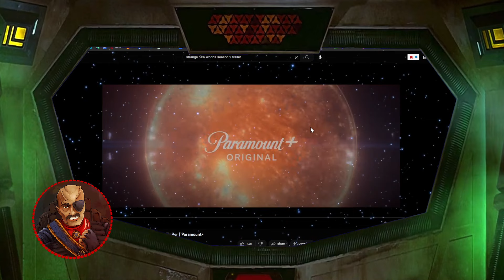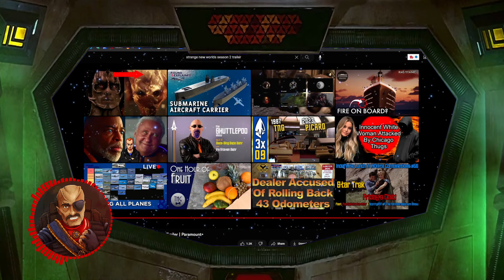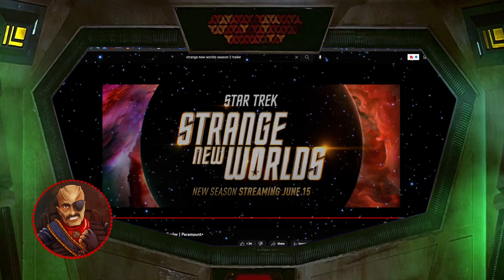Star Trek Strange New Worlds Season 2 Trailer Reaction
Strange New Worlds Season 2 introduces James T. Kirk to the show and continues the adventure of Anson Mount as Christopher Pike, Ethan Peck as Spock, Jess Bush as Christine Chapel, Christina Chong as La'an Noonien-Singh, Celia Rose Gooding as Nyota Uhura, Melissa Navia as Erica Ortegas, Babs Olusanmokun as Joseph M'Benga and Rebecca Romijn as Una Chin-Riley / Number One.

This is my review and reaction to the trailer.

for all your BOP5 needs.